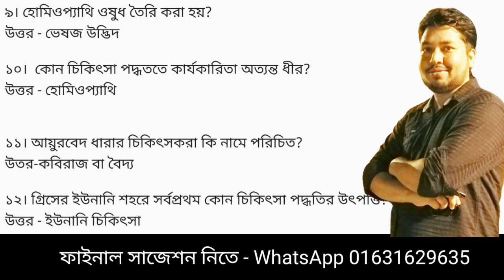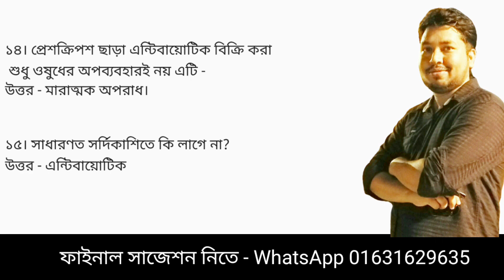মডিউল 1 সেশন 3 Pharmacy C Category Pharmacist MCQ Answer | Batch 63 Part -9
This is My New YouTube Channel For Education Update about pharmacy course c category pharmacy pharmacists certificate and Technology Related Android tricky Facebook tricks . You Can Visit my Another Channel from This

About This video - Today i will share Modiul1 sec3 mcq questions answer for pharmacy course c category batch 63 today Part 9 Category Pharmacy Pharmacists Certificate Course batch63 students hope You all will get Help From this video. Let's Start. Part 9

Related
ফার্মেসী কোর্স ব্যাচ ৬১,ব্যাচ৬২ ব্যাচ৬৩ প্রশ্ন উত্তর,
এমসি কিউ উত্তর ব্যাচ ৬৩,mcq questions answer pharmacy course batch 62,Mcq answer c category pharmacy pharmacists course,
Bhairal media,  Sajidmfaruk,ফার্মেসী কোর্স Mcq ব্যাচ 62,63,61 - Mcq Questions Answer For Batch 63 - Part - 4,modiul3 মডিউল সেশন, পর্ব4 পর্ব1  part3 prt5 part6 Part7 Part9